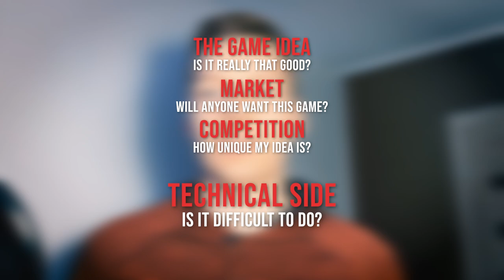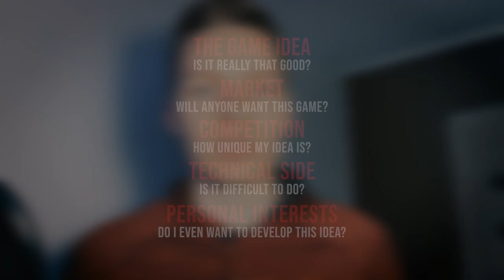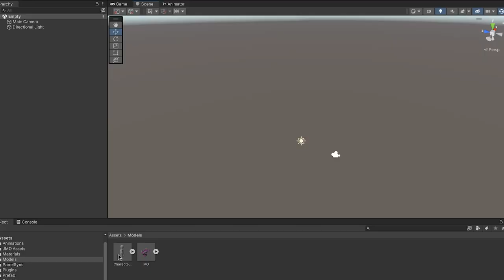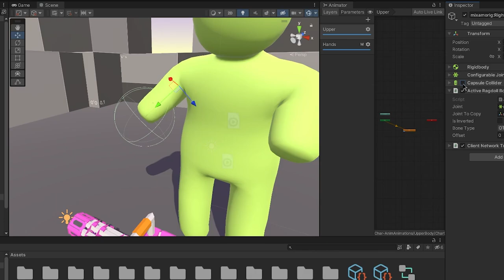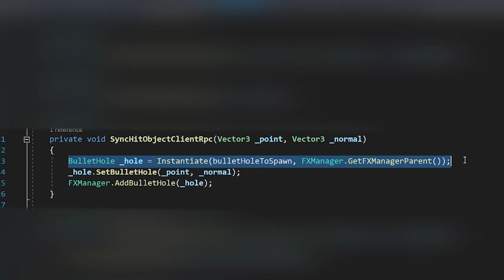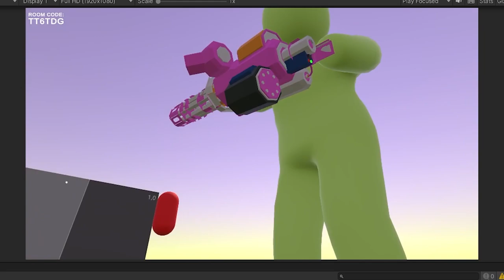Physics-driven Shooter Game | Devlog #1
I'm Martynas, a game developer, and I'm sharing my development process for my (probably) upcoming game.

Prototype made possible with Unity Engine

🕹️ Active Ragdoll:

* Implemented basic active ragdoll locomotion.
* Created a simple gun-grabbing mechanic and shooting system.
* Added a camera orbit control for the first gameplay.
* Briefly touched on the introduction of an online multiplayer feature using Netcode and Relay.

Chapters
00:55 IDEAS RESEARCH
02:13 TECHNICAL STUFF